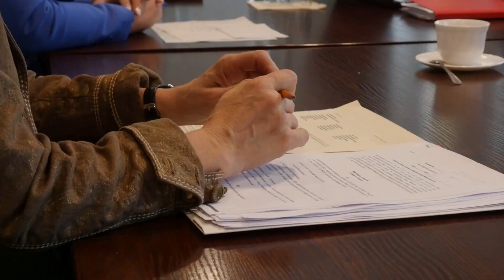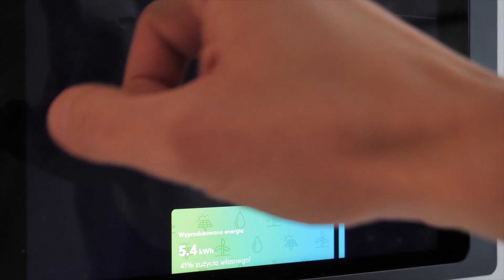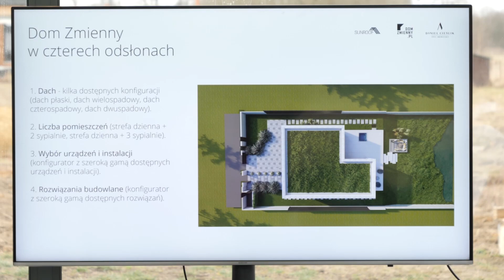Jaworexpress 28.03.2023 - Wiadomości telewizyjne